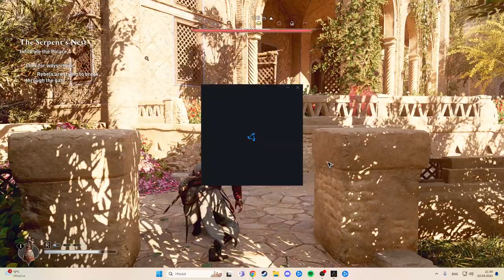Assassin's Creed Mirage Episode 44: Al Bahamut Assassination